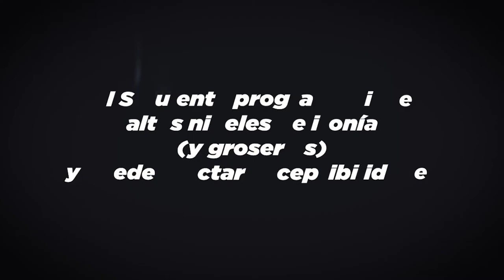PPN #56 S02 | ENTREVISTANDO A SUSANA MEDINA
Susana nos cuenta sobre su lucha contra el covid, recuerdan viejos tiempos y nos comenta de su nueva banda @Rocknsusimusic